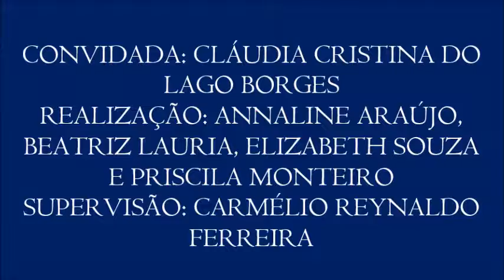Vídeo 1 do VI Colóquio de Diversidade Étnica, com Cláudia Lago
1 - Políticas indigenistas
- A professora destaca a forma como o cenário político atual é prejudicial às políticas indigenistas e como o atual governo tem tentado reprimir as manifestações do povo indígena.
- 1º vídeo do VI Colóquio de Diversidade Étnica, realizado no dia 27/4/2017 com a professora Cláudia Cristina do Lago Borges (do Departamento de História da UFPB), organizado pelas alunas Annaline Araújo, Beatriz Lauria, Elizabeth Souza e Priscila Monteiro para a disciplina Jornalismo, Cidadania e Direitos Humanos, do curso de Jornalismo da UFPB. Supervisão: Carmélio Reynaldo Ferreira.